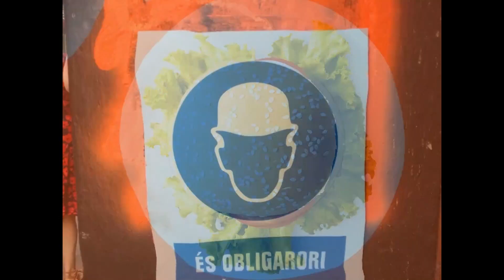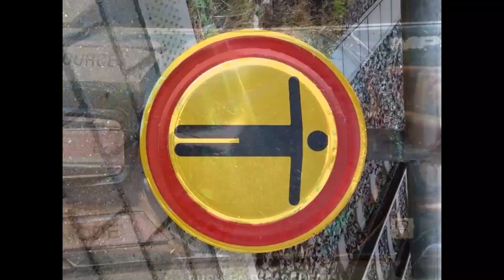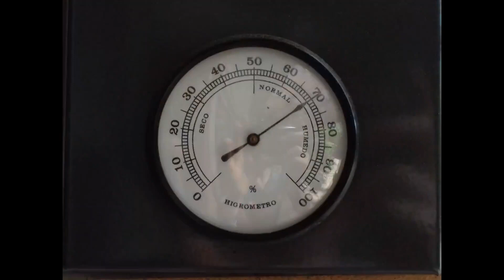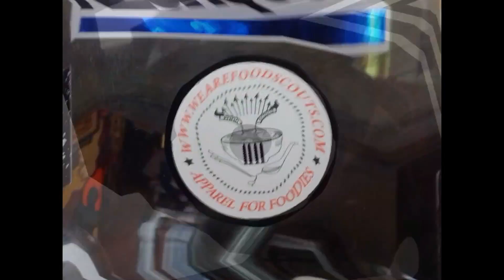Circles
Epilepsy warning: this video contains flashing images.

For the last three years I have been taking photos of circles I found.

Out of 3000 images, around 2500 made it into the video.

I processed all the pictures through a python script, so they are cropped and more or less of the same size.
A second python script then sorted them by color and created the transition effects.